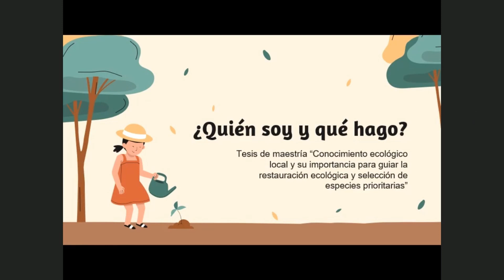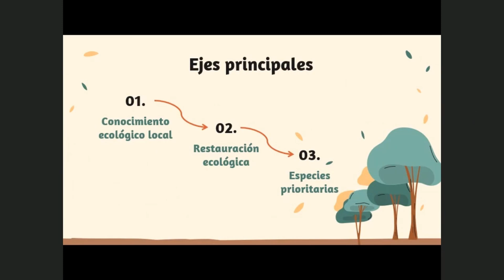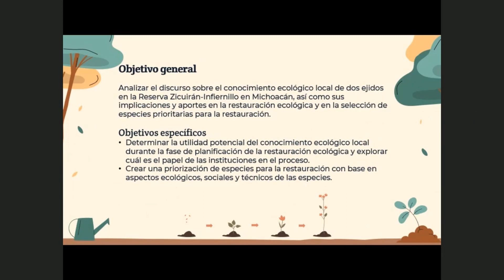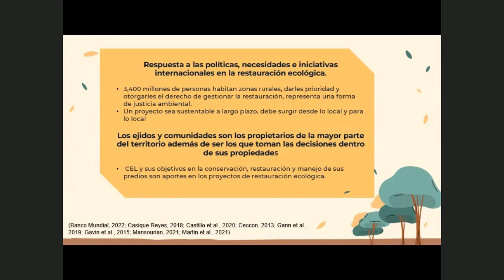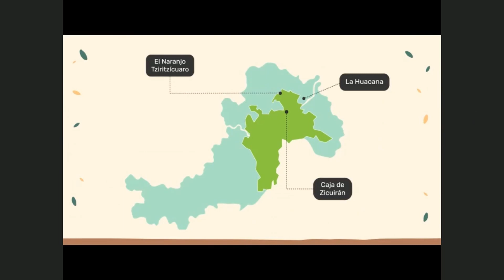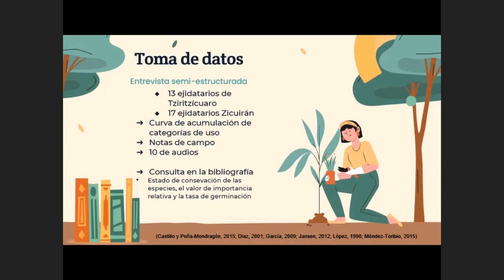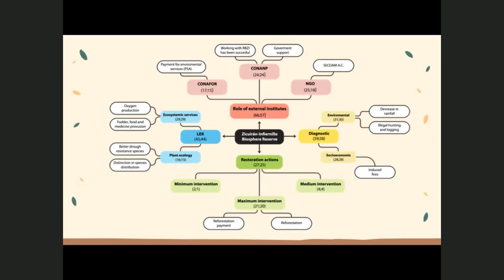González Torres Deni Isaí Maestria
Proyecto: Selección de especies para la restauración en la selva seca de la región de Tierra Caliente, Michoacán: factores ecológicos y sociales. Leonel López Toledo / Moisés Méndez Toribio